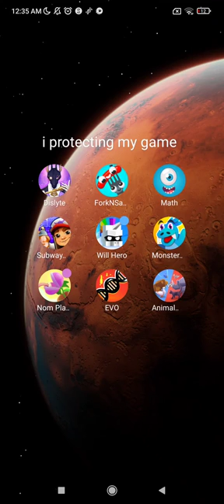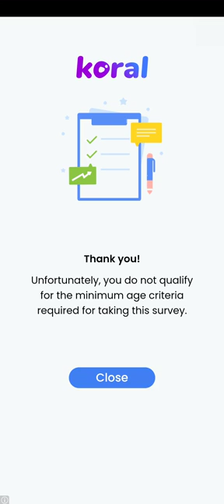nom nom plant bug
message to the owner of that add
DELETE IT PLS IT CAUSE A BUG